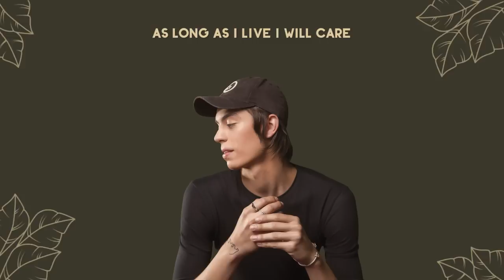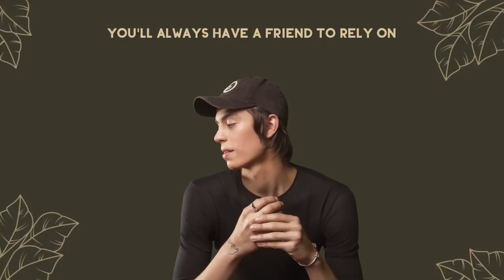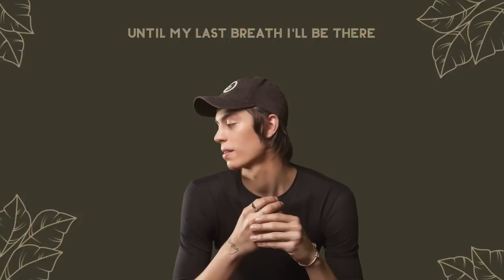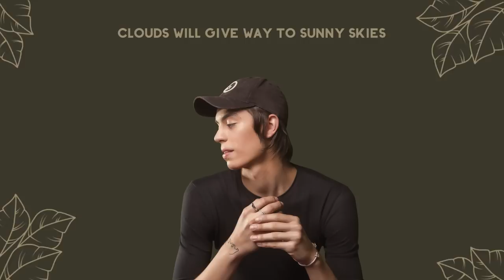Roberto Kuster - Shoulder To Cry On (Official Lyric Video)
Recorded at Sony Tree Studios & Blackbird Studios (Nashville)
Produced By Sergio Carrer & Doug Holmquist
Written & Performed By Roberto Kuster

Sente-se ao meu lado e me diga o que há de errado
eu vejo a dor em seus olhos azuis
eu sei que você vai sorrir de novo em breve
quando as nuvens abrirem espaço para o céu ensolarado

Você sempre terá um ombro para chorar
enquanto eu viver eu vou me importar
você sempre terá um amigo para contar
até o meu último suspiro eu estarei com você

Seus segredos estão seguros comigo, não tenha medo
apenas abra o seu coração partido
deixa suas lagrimas caírem como a chuva
confiar de novo as vezes é a parte mais difícil

oh...

E eu sei que você vai sorrir em breve

hmm...

assim que possível...
as nuvens vão dar espaço para um céu ensolarado

oh...

Video by Jean Wichinoski Films